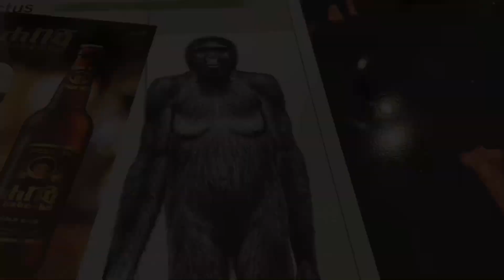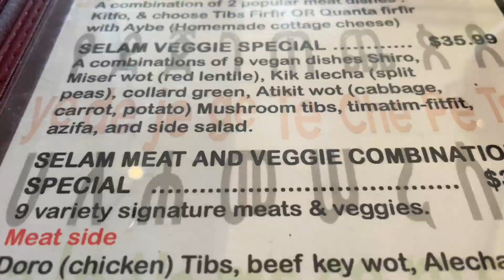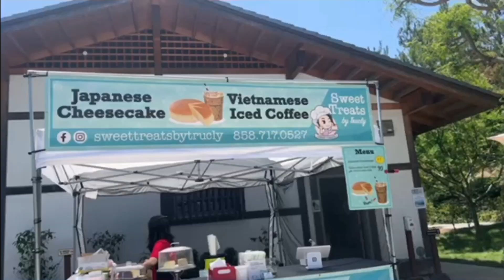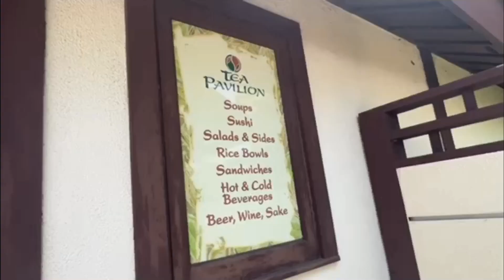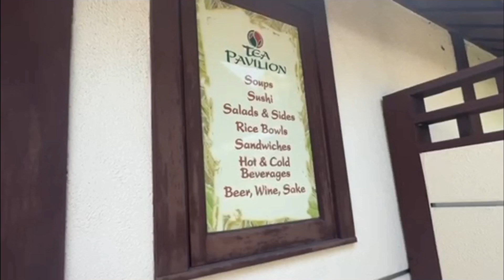They Had to Show Me How